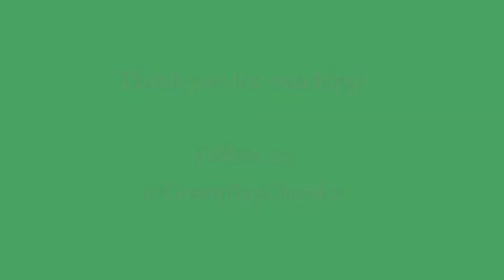WIR Drag Racing Compilation Summer 19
Here we have some clips from great events this past summer at Wisconsin International Raceway. We even have the owner of Tier 3 in Green Bay putting up a solid number in the 1/4 mile! Check it out and make sure to follow us across all social medias!